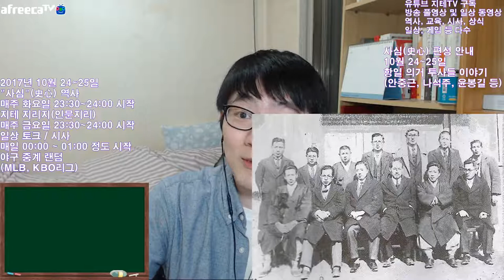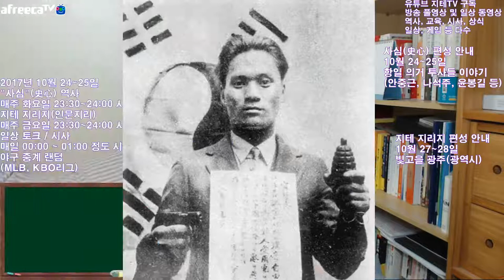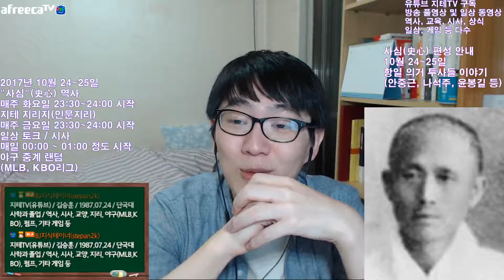항일 의거 투사 이야기 2017 Ver. 5적 암살단, 안중근, 의열단 등 | 지테TV 사심 史心 역사 45화 1부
시간 순서대로 1부에서는 5적 암살단, 안중근 장군, 의열단 등을 다뤘어요. 안중근 장군의 의거 기념일에 맞춘 것임.